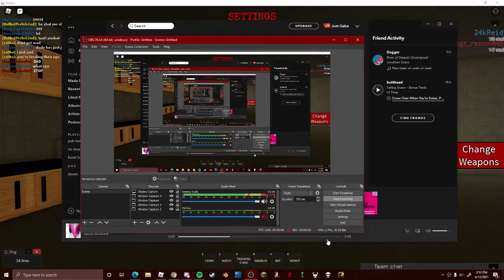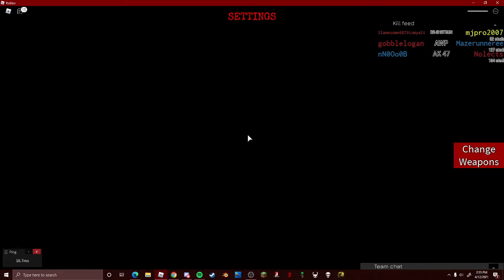neighborhood war is fun (roblox)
this video is a bit late cuz i was too lazy to record but here it is